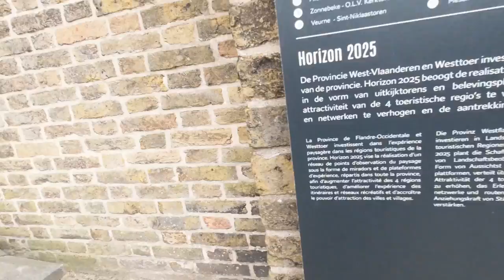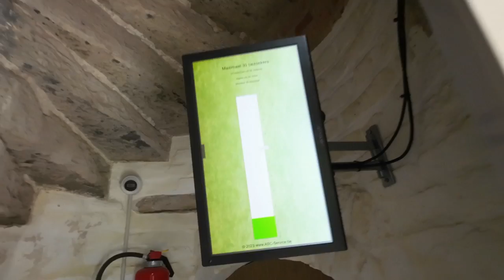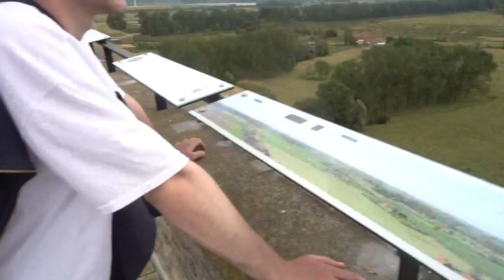MAMA GAAT MEE OP DE TOREN !